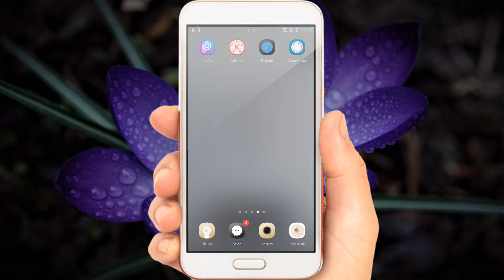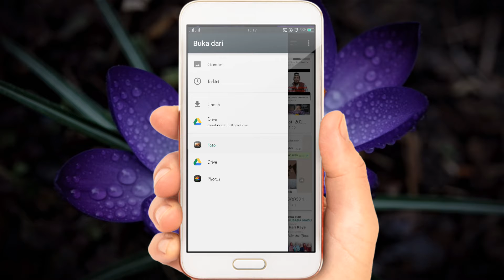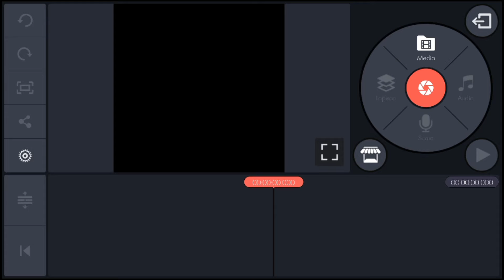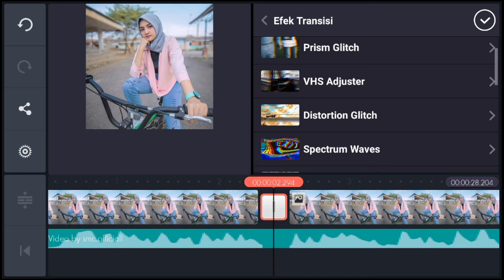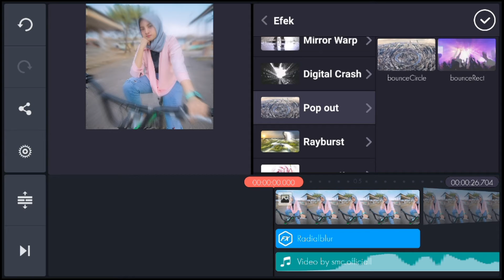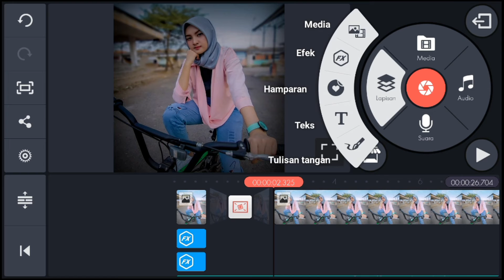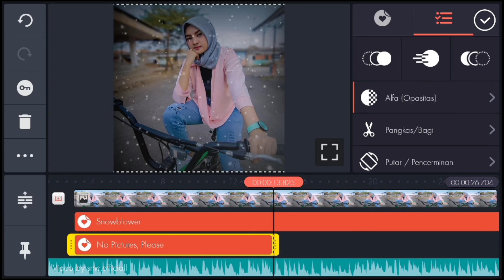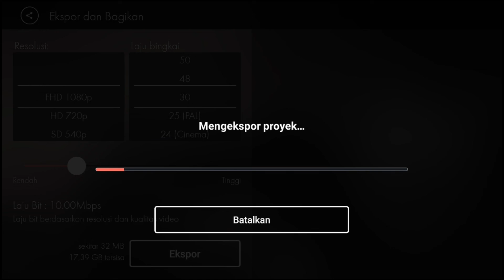Cara Membuat Video Quotes Literasi dengan efek transisi keren di KineMaster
Warga Neng Omah Santuy I'm From Indonesia 💯🚻

Dilarang Download Sebelum Nonton Sampai Akhir 😇🙏

Dilarang Reupload Tanpa Izin Di Komentar Yaka Budayakan Hargai Karya Orang.